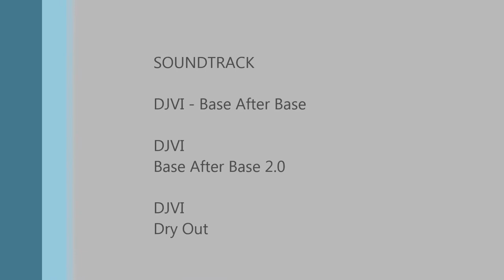Portbattle Puerto Cabezas & Matthew Town 30 09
I have no rights on this Songs!